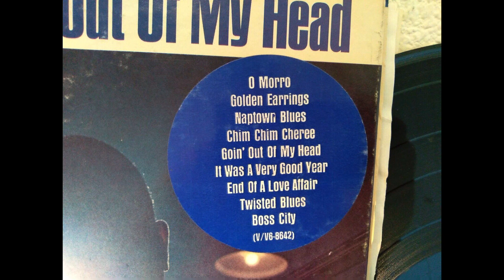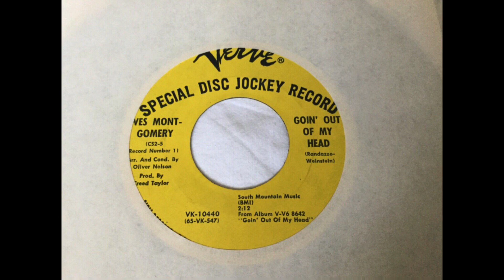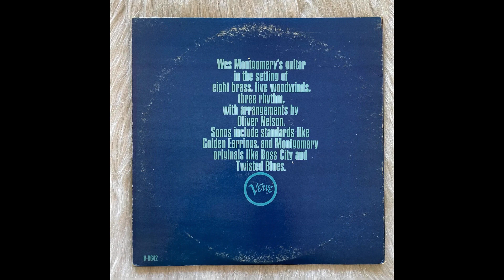Goin’ Out Of My Head Wes Montgomery 1966